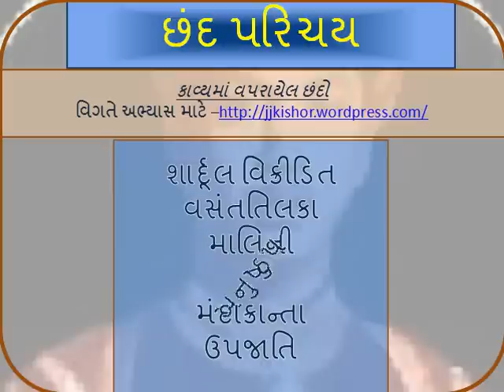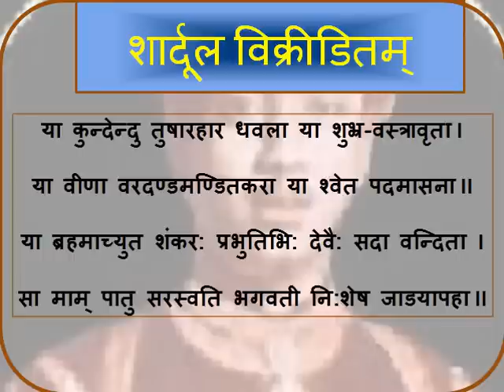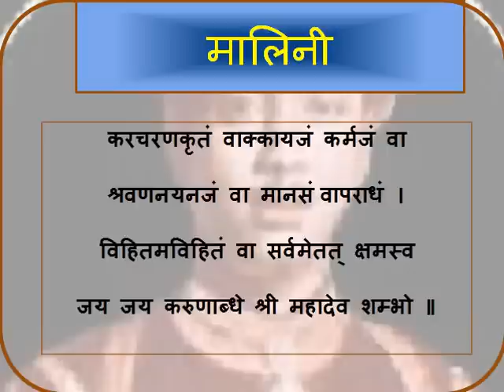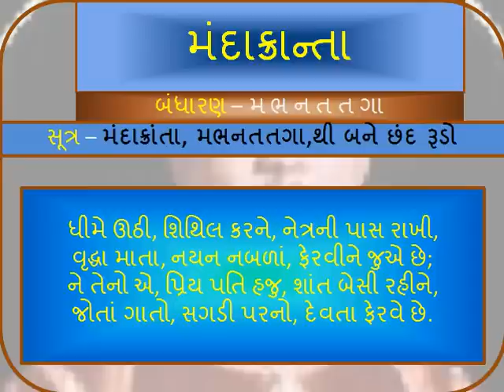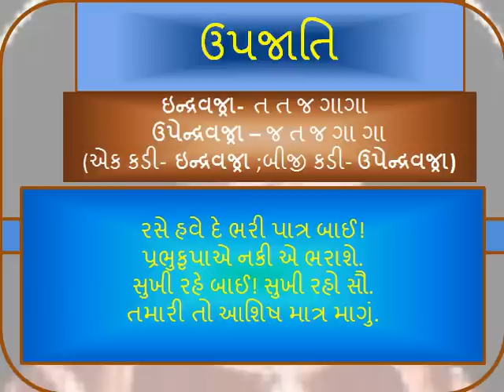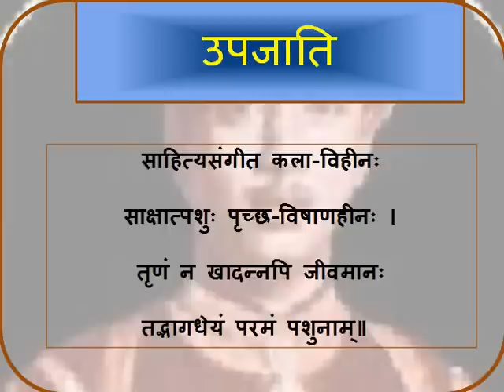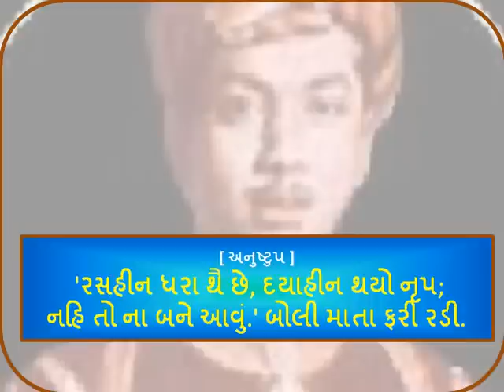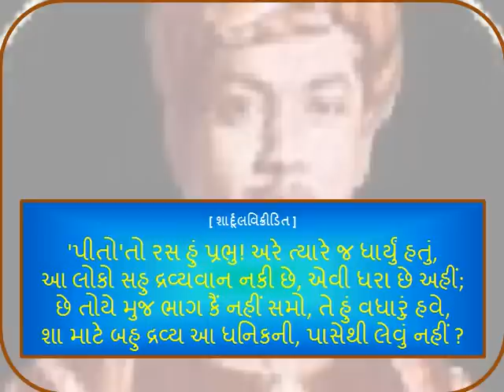ગ્રામ માતા; ભાગ - ૧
ગુજરાતી કવિ 'કલાપી'ની અમર રચના 'ગ્રામમાતા'ના શબ્દો અને તેમાં વપરાયેલા છંદોનો પરિચય.
'કલાપી' નો પરિચય...